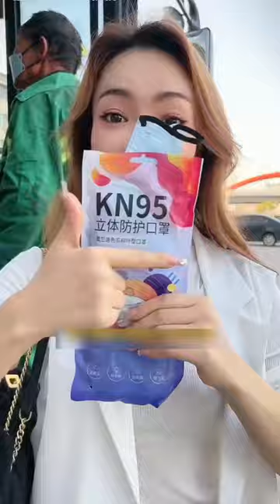Good quality KN95 mask